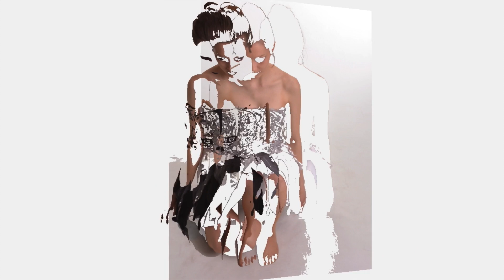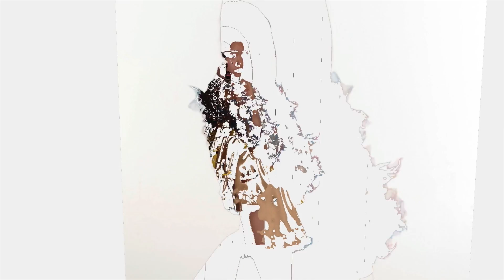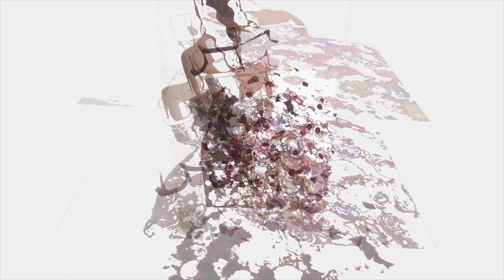Itchen College Textile Design End of Year Show 2015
A selection of work for this years Textile Design students. A combined course production by Textile & Photography students - End of Year Show. Please note - some of our video productions will not play via our college app due to copyright reasons but you can always check them out by viewing them on our channel via the YouTube App or by viewing them via a PC. Either way we hope you enjoy them.